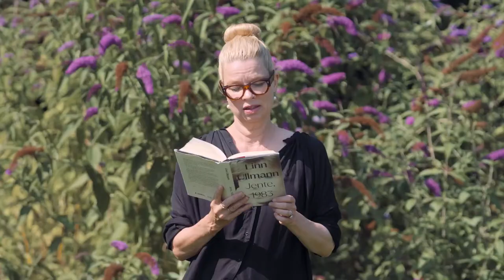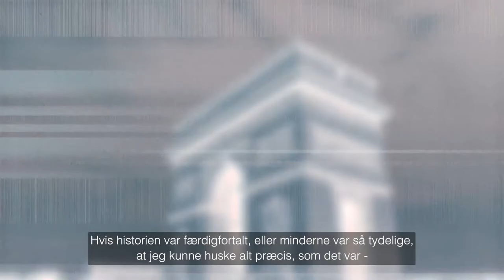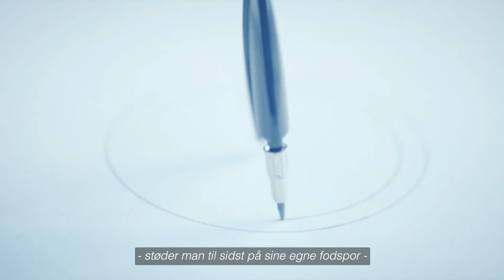Linn Ullmann - Pige, 1983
ige, 1983 udspiller sig i Oslo, New York og Paris og er en genreoverskridende og besættende rejse gennem lag af minder og glemsel. Den norske forfatter Linn Ullmann udforsker på ny hukommelsens digteriske kraft i forsøget på at fortælle om det allerhemmeligste. Hun trækker linjer frem og tilbage i livsforløbet, linjer som også rækker helt tilbage til den vildfarne sekstenårige pige. En rå, nøgen og til tider brutal fortælling om magt og afmagt, lyst og skam, skønhed og glemsel.